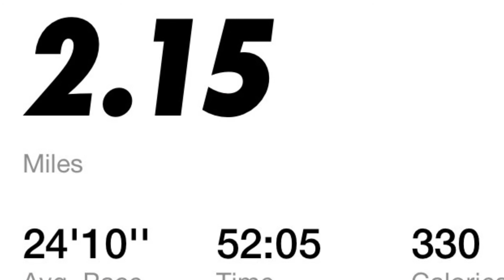COME WALK WITH ME DAY 109 GUYS!!